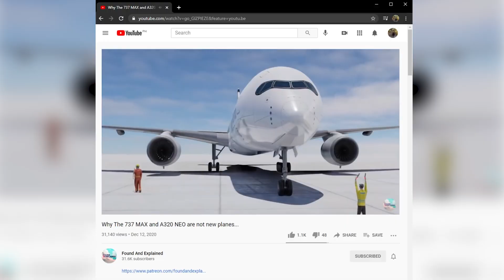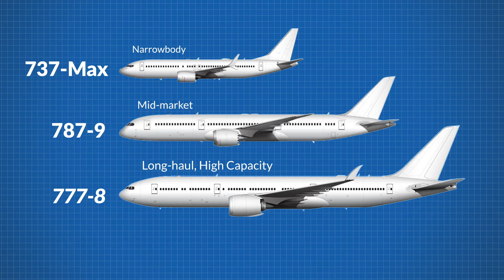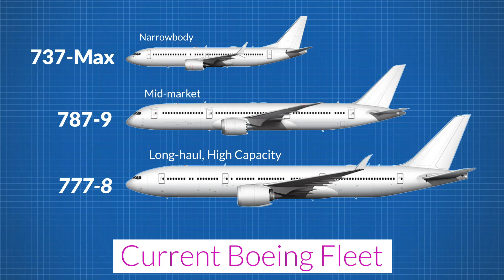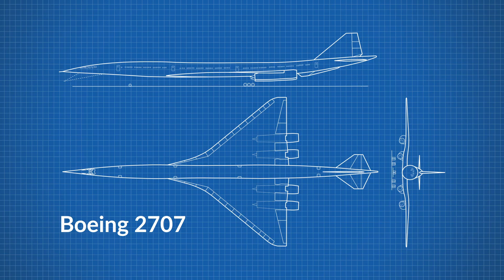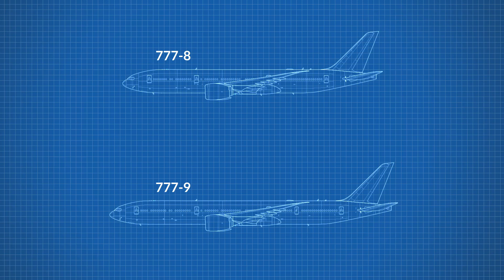Future Boeing Fleet - 797, Double Decker 787 and Mega 777X-10 - What Is Boeing's Next Aircraft...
What is the future of Boeing's fleet line up? In today's video, we will go over the current Boeing line up, what opportunities exist, and the future of the American aviation industry. Now, this is very much my person opinion, so strap in and lets have a look at the three aircraft of the future.

In a previous video I touched on how aircraft manufacturers have not really brought anything truly game-changing to the market in recent years. Here are three new aircraft for Boeing's commercial aircraft lineup.

To start, we need to know where we are at with Boeing today.

Currently, their market can be divided up into three sections, the narrowbody, short-haul market, the widebody, medium-haul market, and the long-haul, high capacity market - with a few planes in each to boot. Boeing has actually done this before, with the three project yellow stones for each market segment.

Start with the smallest is the Boeing 737 MAX series, which has taken over Boeing's short-haul market and is their only offering, compared to Airbus who has two different planes in the same market, a video you can see here. This plane series has also replaced the Boeing 757 in this space.

Then we have the Boeing 787 that occupies the middle of the market space for Boeing. This plane series has virtually replaced the 767, earlier versions of the Boeing 777.

Lastly, we have the long-haul, large aircraft market. Boeing had enjoyed success for a very long time in this space with the Boeing 747 but has now switched overproduction from the queen of the skies to the 777X. Sales have been a bit slow of the 777X but not because it's a bad plane Rather, market forces and an overabundance of second-hand large aircraft on the market - which can only take so many big planes-have led to less sales than previous big planes. The 777x will also be a replacement for airlines looking to upgrade to larger aircraft from the previous 777-300.

The Boeing 737 series is pretty old, having first been developed well over 60 years ago and suffering for its sins. While the 737 MAX is a great plane on paper, its recent troubles have highlighted issues with its design have to lead to calls for Boeing to come up with a true 737 successor that is a totally radical new concept.

As for the middle of the market, the Boeing 787 has held down the fort for a long time but we could see an update to the design, such as a 787X or a new plane to fill this space by 2030 or 2040.

Lastly, the upper market has suffered greatly in recent years with airlines shifting away from a hub to hub model and more to a spoke to spoke - bypassing mega airports like London and New York. Thus while there will be a demand for larger planes, there will be more of a focus on distance rather than size. Airlines will offer large, comfortable planes that can fly well over 20 hours to link far remote places - just like project sunrise from Qantas which will link New York and London to Sydney, Australia.

With new supersonic aircraft potentially entering the market in the next decade, we might see Boeing restart research on its own concept - or perhaps more likely, buy into a successful firm for its own sales.

So what would we imagine here at found and explained for the future of Boeing? What would their actual line up look like?

For the Short-haul market, we have a 737 and 787 hybrid, based off the 787-3 model that would fill in the market gap. It would look like the early concept of the Boeing 797, and would fill a similar role for airlines looking for an aircraft between 150 to 250 seats. Thanks to a composite structure like the 787, it would have unmatched fuel efficiency and unmatched range and be a direct competitor to the A320neo market. Likely there would be three or four variants, a smaller one to cover the 737 max 8 market, the most popular type, one with a longer range to compete against the A321xlr and lastly a high capacity aircraft to fill the middle of the market.

next Up, Boeing will need an aircraft that is an improvement over the Boeing 787. They might find success with a project that was designed ten years ago called the ecoliner. Essentially, by turning the 787 into a double-deck, Boeing will be able to offer double the seating capacity of the 787 for roughly the same economics and greatly plunge the seat price. Or alternatively, and far more realistically I must add, Boeing will develop a twin-aisle mid-teir aircraft that is a step up from the new small plane, filling in the 250 seater market.

Lastly, Boeing will improve on the design of the Boeing 777X for its long-range ambitions, combing both the 777-8 and 777-9 together to make the perfect, long-range, high capacity aircraft.

Or perhaps all of this is baloney and Elon Musk will be flying us anywhere in the world on his rocket in just 45 minutes, with then a hyperloop taking us the rest of the way.

I am personally holding out for StarTrek inspired teleporters.